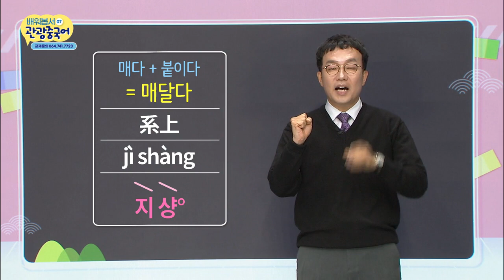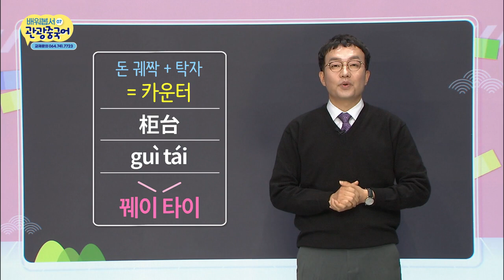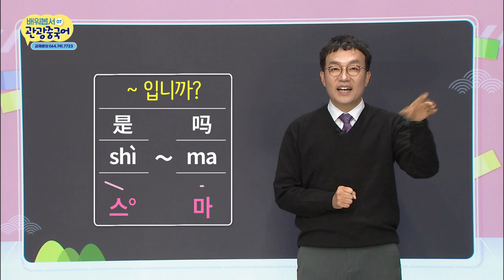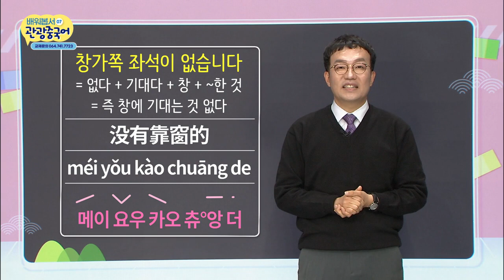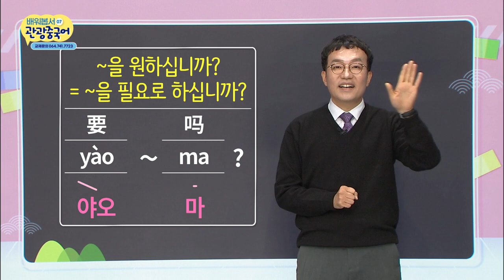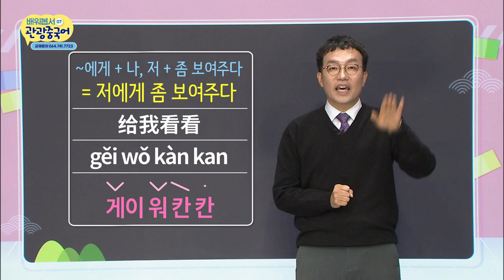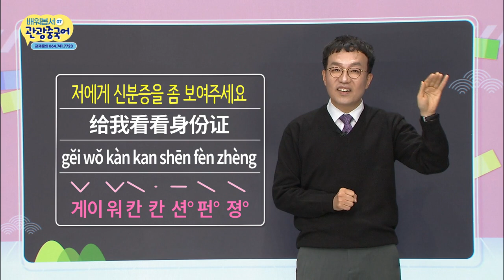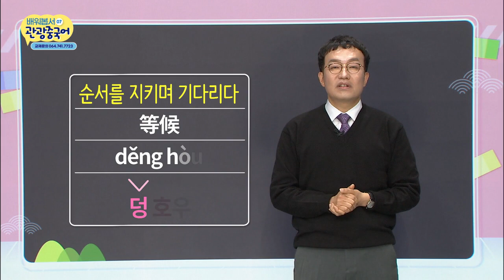2020 배워봅서 관광중국어 - 7강